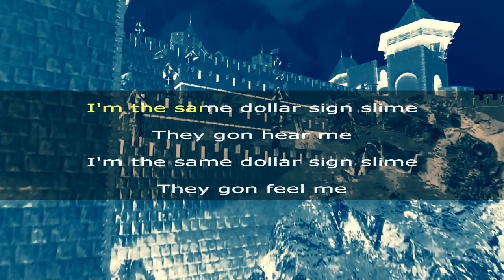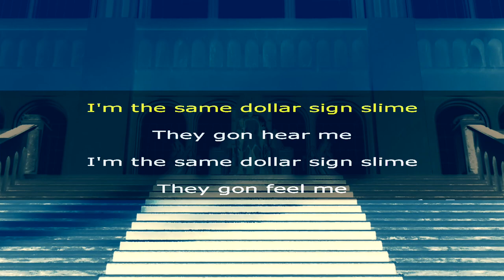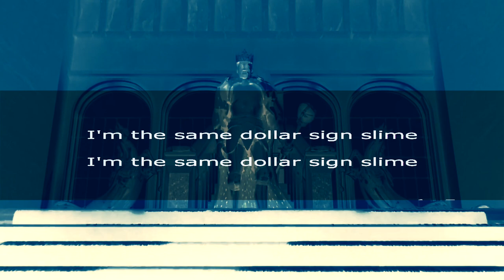Lil Nas X - DOLLA SIGN SLIME 🔥 KARAOKE